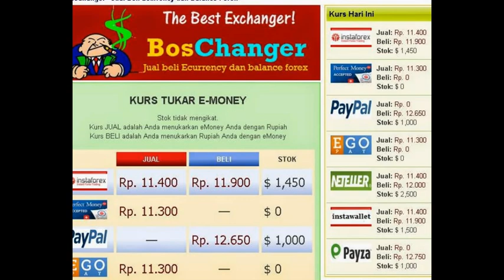Jual Beli Balance Neteller